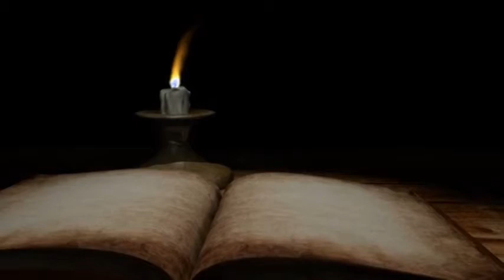Syro_Malabar_Sunday_Homily resurrection_7thSunday fr_mekkattukunnel